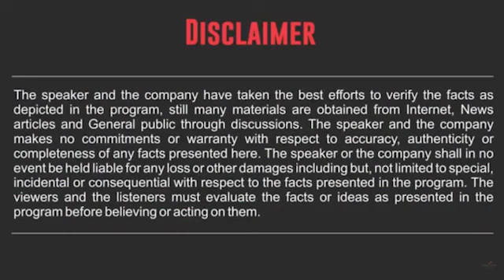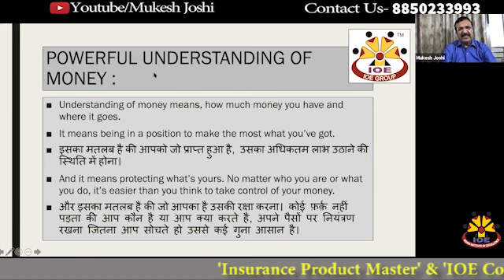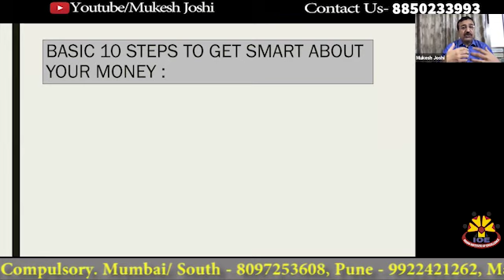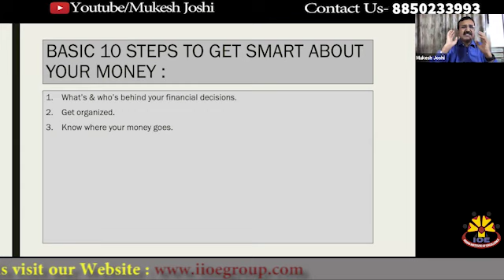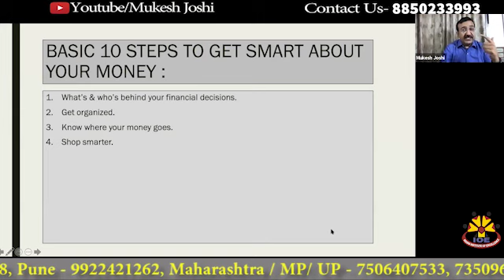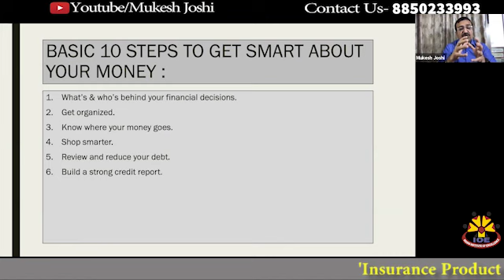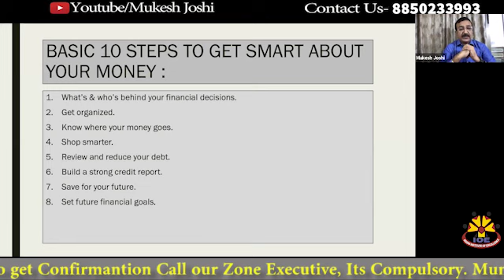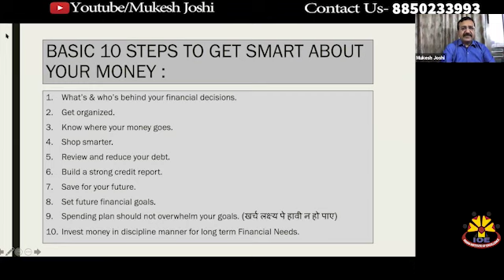पैसा I MONEY : श्री.मुकेश जोशी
We conduct various Online courses for Insurance Selling through IOE .  Pls contact on IOE (Helpline nos.) : Mumbai 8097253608/ Delhi  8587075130/ Kolkata 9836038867/ Ahmedabad 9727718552